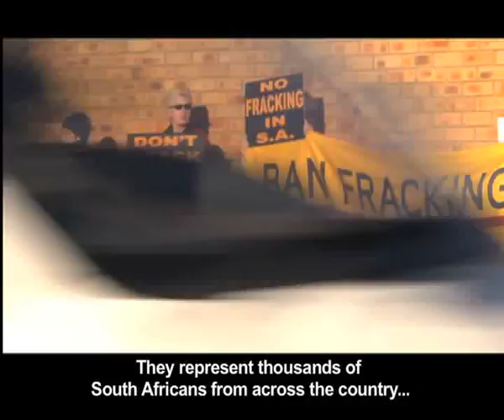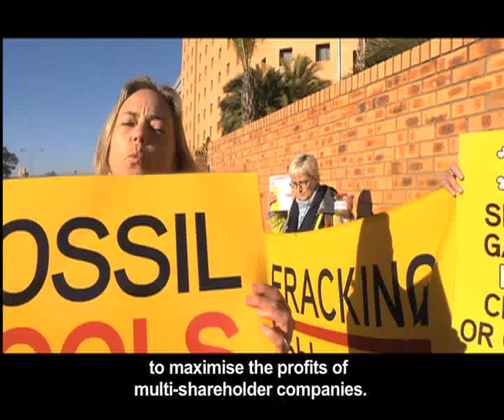Fracking Demo.mp4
Fracking Demonstration held just out the Hyatt in Rosebank